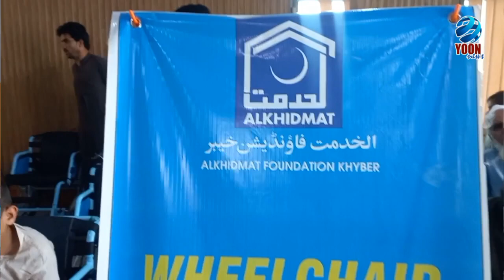Special Persons Wheelchair Al Khidmat Foundation Distribution Saqib Afridai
باڑہ (یون نیوز۔ ثاقب آفریدی سے) الخدمت فاؤنڈیشن ضلع خیبر کے زیر اہتمام تحصیل باڑہ اور جمرود سے تعلق رکھنے والے 25 خصوصی افراد کو وہیل چیئرز دیے گئے۔ باڑہ پریس کلب میں منعقدہ تقریب کے مہمان خصوصی جماعت اسلامی خیبر کے نائب امیر و چیئرمین تحریک حقوق قبائل اور باڑہ سیاسی اتحاد کے صدر جناب شاہ فیصل آفریدی تھے۔
مزید تفصیل کیلئے ویڈیو ملاحظہ فرمائیں۔